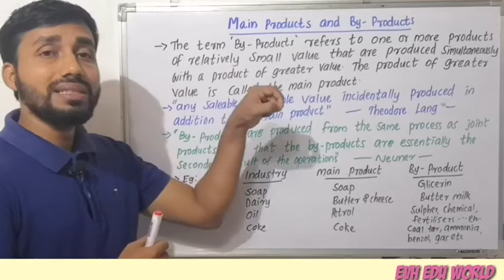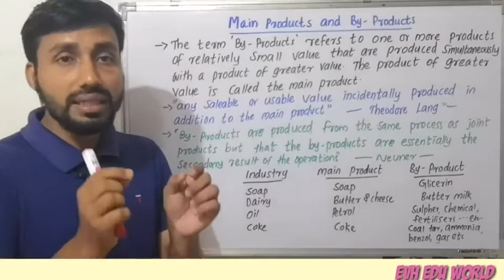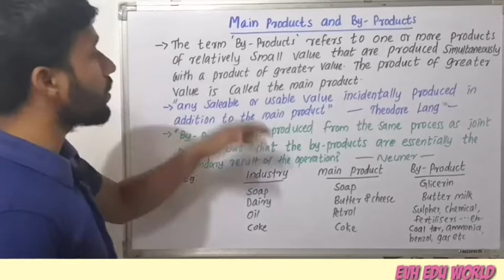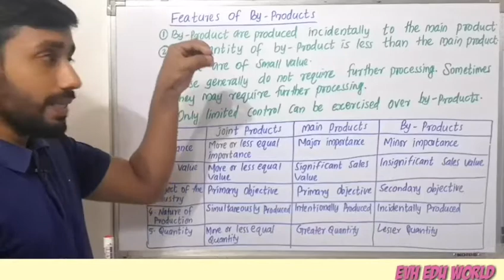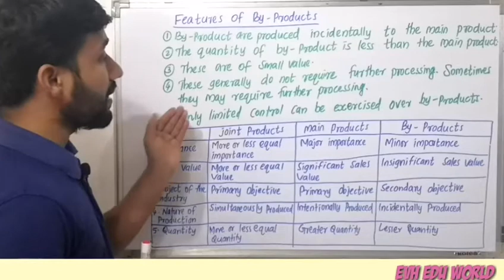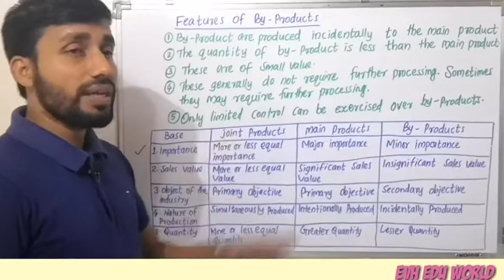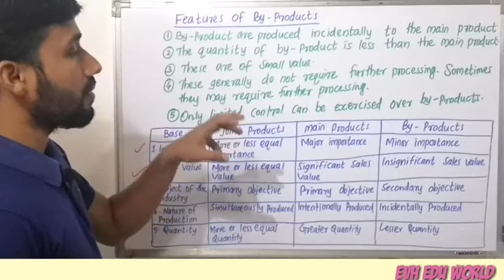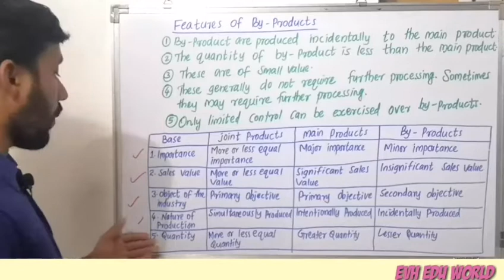MAIN PRODUCT AND BY-PRODUCT||PART 18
Meaning ang difference between main product, by-product and joint product.

PROCESS COSTING

Join
 Watsapp
group